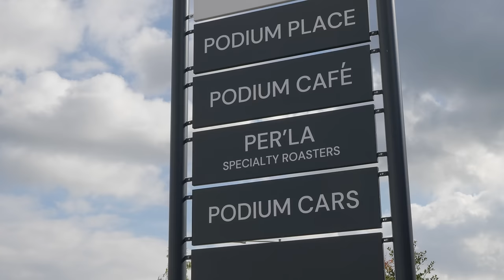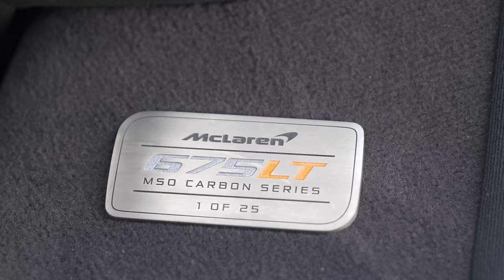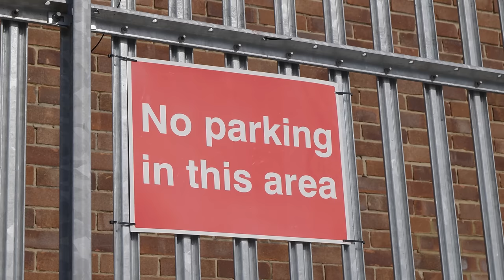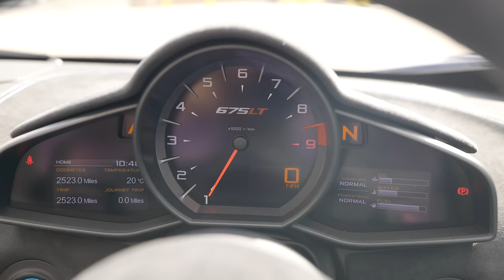The McLaren 675LT - It's faster, but is It Actually Better Than a 12C?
Today, courtesy of the amazing people at Podium Place I finally get to experience what many consider the ultimate "attainable" McLaren - the 675LT. Not just any, this is a 675LT Spider - Carbon Edition. One of just 25, stunning - and mine to play with for a morning!

Chapters
0:00 Introduction
2:23 Why Am I Here
6:00 History of McLaren Till This
8:40 First Thoughts
13:20 On The Open Road
18:10 Concluding Thoughts

RoadStr
The App for Car People and Car Meets

Use This Link or Code "JM20" for a Discount!

CRG Diagnostics
The experts in ADAS recalibration